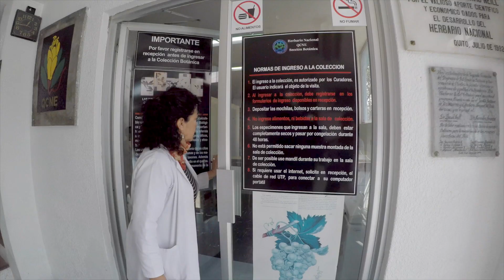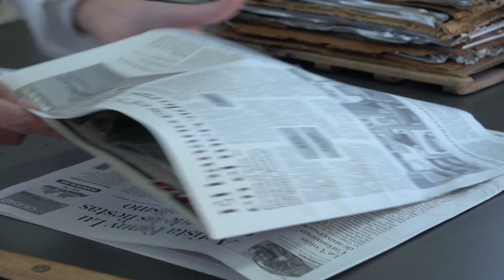GIZ - Colecciones Científicas INABIO